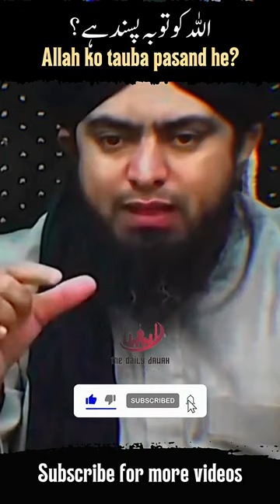ISLAMIC VIDEO#ISLAMIC#ISLAM#YOUTUBESHORTS#SHORTS#SHOTSVIDEO#ALLAH#MUHAMMAD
Abdul Haq Akorwi
Shamsul Haq Afghani
Shah Ahmad Noorani
Hafiz Hussain Ahmed
Israr Ahmed
Akram Toofani
Karam Shah al-Azhari
Sayed Nafees al-Hussaini
Abdullah Amritsar
Anwar-ul-Haq Haqqani
Aahir Mehmood Ashrafi
Abdul Khabeer Azad
Yusuf Banuri
Ghulam Jilani Barq
Muhammad Ishaq Bhatti
Muhammad Amir Bijligar
Ilyas Chinioti
Manzoor Ahmad Chinioti
Abdullah Darkhawasti
Fida-Ur-Rehman Darkhawast
Mazhar ud din
Fazlur Rahman Ansari
Mahmood Ahmed Ghazi
Muhammad Abdullah Ghazi
Ghulam Mohammad Sadiq
Muhammad Ilyas Ghuman
Hamid Ul Haq Haqqani
Shams-ud-din Harifal
Abdul-Ghaffar Hasan Al-Hindi
Azizur Rahman Hazarvi
Mohammad Mujahid Khan Al Hussaini
Muhammad Idrees Dahri
Idris Kandhlawi
Abdur Razzaq Iskander
Amin Ahsan Islah
Khair Muhammad Jalandhari
Muhammad Ali Jalandhari
Muhammad Hanif Jalandhari
Maryam Jameelah
Tariq Jamil
Abdul Qadir Jilani (Pakistani scholar)
Syed Adnan Kakakhail
Muhammad Adil Khan
Ghulam Mustafa Khan
Ghulam Ullah Khan
Qazi Hamidullah Khan
Saleemullah Khan
Zar Wali Khan
Salim Khatri
Ahmed Ali Lahori
Abdul Majeed Ludhianvi
Rashid Ahmed Ludhianvi
Yusuf Ludhianvi
Mahir ul Qadri
Mahmood Ashraf Usman
Khalid Mahmud
Murtaza Malik